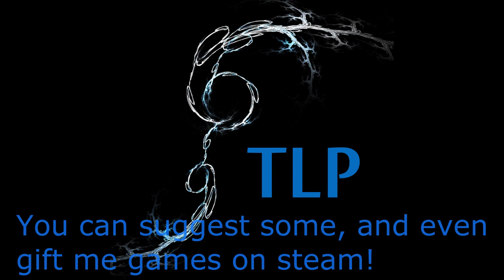Toffee Let's Play Introduction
such celestial matters as this require full attention